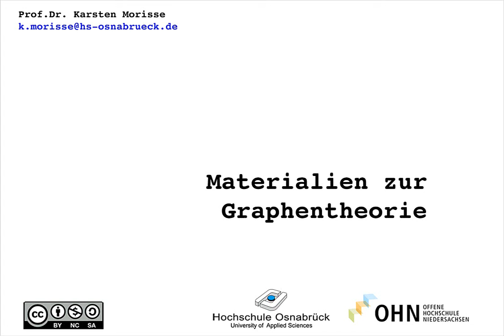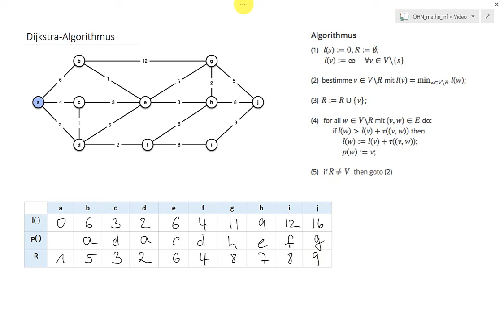og_14 Ablauf Dijkstra-Algorithmus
Ablauf des Dijkstra-Algorithmus zur Bestimmung kürzester Wege in einem Graphen
Kleiner Fehler ab Minute 10:28.
In der letzten Zeile der Tabelle muss für den Knoten i der Eintrag 9 (anstelle der im Video eingetragenen 8) und für die Spalte j der Eintrag 10 (anstelle der im Video eingetragenen 9)